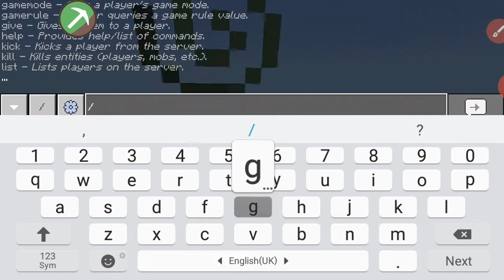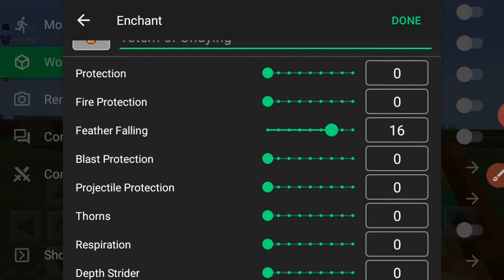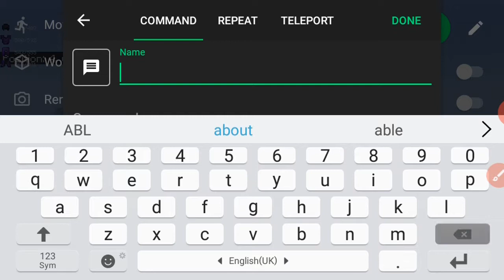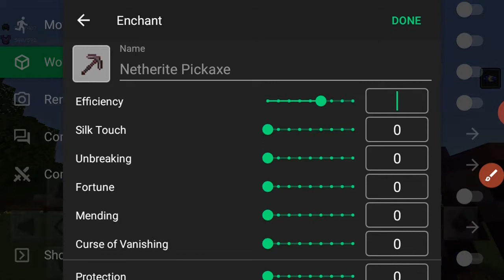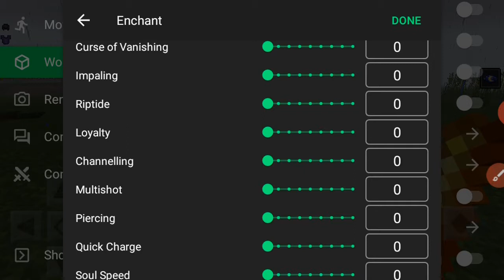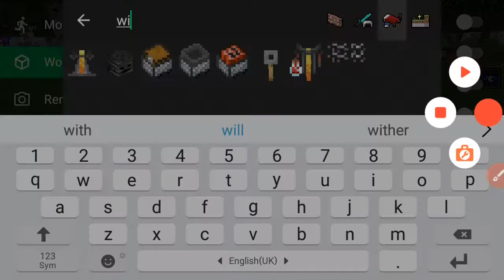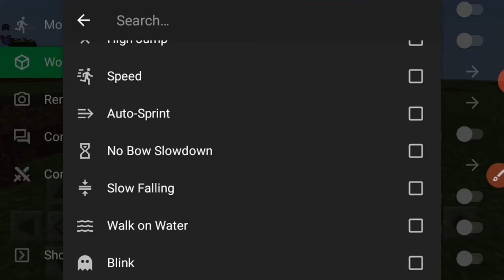minecraft bangla top 5 cheater player use in minecraft